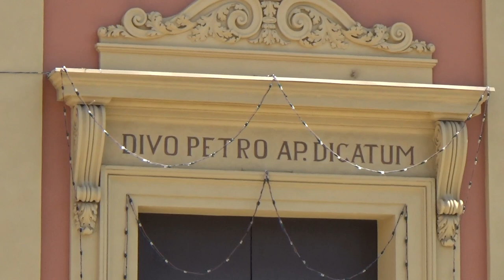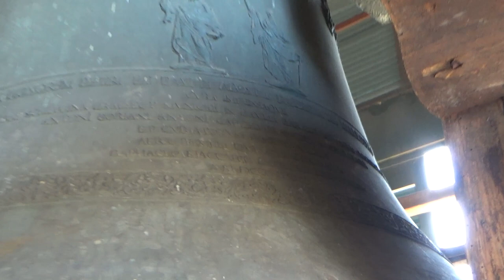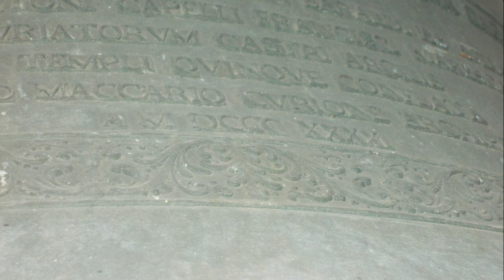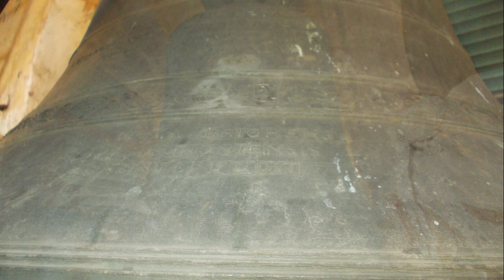Le campane di Castello D'Argile (BO)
Castello D'Argile (BO) - Chiesa Arcipretale e Parrocchiale di S.Pietro Apostolo

4+2 campane intonate in quarto maggiore, elettrificate a battaglio cadente veloce dalla ditta Meloncelli di Sermide (MN) e in manutenzione dalla Ditta Elettrojolly di Padova:
Mi3 = Gaetano Brighenti, 1841
Fa#3 = Cesare Brighenti, 1946
Sol#3 = Cesare Brighenti, 1946
Si3 = Gaetano Brighenti, 1841

Fa#4 = Carlo Ruffini, 1783
Sol4 = Gaetano e Clemente Brighenti

Si affaccia su Piazza Gadani; è affiancata da un bel campanile, ideato e costruito da Giuseppe Brighenti tra il 1835 e il 1840. La Chiesa è stata costruita dallo stesso Brighenti tra il 1859 e 1863. E' di impostazione classicheggiante, con colonne in stile ionico, su pianta a croce latina, con cupola e semicatino affrescati all'interno dai pittori Cesare Mauro Trebbi di Bologna, Antonio Mosca e Francesco Fabbri di Pieve nel 1900. Su una parete dell'attuale sacrestia rimasta in piedi dal tempo della costruzione della chiesa del 1380 (abbattuta nel 1859), sono conservati frammenti di un pregevole e raro affresco, attribuibile, con buone probabilità , a Simone dei Crocifissi, e raffigurante una crocifissione. All'interno della Chiesa attuale si trovano altre pregevoli opere, in particolare un piccolo crocefisso processionale in argento brunito, opera probabile di un valente scultore bolognese della fine del 1500 (risulta morto e sepolto in Argile, nel 1609, ser Alessandro Menganti...). Ci sono inoltre tre grandi quadri di fattura seicentesca: un Cristo in Croce tra i Santi Sebastiano e Rocco, una composizione dei 15 Misteri del Rosario con statua della Madonna al centro (realizzata nel 1844 in sostituzione di una più antica), una Madonna con Bambino in gloria con varie figure di santi. Nel primo altare a destra è conservata la statua di San Francesco, di fattura settecentesca, portata qui dal Convento dei Ronchi nel 1811, dopo la chiusura di quel Convento con Chiesa. Il ciborio dell'altare maggiore, con tribunetta in marmo bianco, è opera dello scultore Armando Scannabissi, del 1903. La pala dell'altare maggiore, raffigurante La liberazione di San Pietro apostolo è opera del pittore Natale Selleri, di Padulle. La balaustra in marmo e ferro battuto, che separa il presbiterio dalla navata centrale, fu disegnata dall'architetto Giuseppe Rivani nel 1933. Dietro l'altare maggiore si trova ora, dopo un recente restauro (opera di Marco Fratti di Modena), l'antico e apprezzato organo costruito nel 1850 (per la chiesa vecchia) da Giuseppe Guermandi, e originariamente collocato in alto a destra (fino al 1936). L'alto campanile possedeva fino a prima della 2° Guerra Mondiale un doppio di 4 campane in minore fuso nel 1841 dal fonditore bolognese Gaetano Brighenti. Dopo la requisizione delle 2 mezzane, il fonditore Cesare Brighenti modificò l'intonazione del doppio portandola da minore a maggiore (anche se con evidenti stonature). La grossa di nota Mi3 crescente, pesa 10,47 q.li ed ha un diametro di 116 cm. La mezzana di nota Fa#3 leggermente crescente, pesa 7,35 q.li ed ha un diametro di 105 cm. La mezzanella di nota Sol#3, pesa 5,40 q.li ed ha un diametro di 94 cm. La piccola di nota Si3 crescente, pesa 3,10 q.li ed ha un diametro di 78 cm. In cella sono presenti 2 sonelli (di cui uno stranamente dotato di spalliera per il suono a doppio bolognese). Il sonello maggiore, di nota Fa#4 calante, è stato fuso da Carlo Ruffini di Reggio Emilia nel 1783 mentre il minore, di nota Sol4, è stato fuso da Gaetano e Clemente Brighenti in anno ignoto.

Suonate:
-Scampanzata: Martellata di Chiesa bolognese eseguita dal sottoscritto
-Scampanzata eseguita dal sottoscritto
-Distesa delle 2 campane minori alle Ore 10:30 come 1° Segno per la S.Messa Festiva delle Ore 11
-Distesa della mezzana alle Ore 10:45 come 2° Segno per la S.Messa Festiva delle Ore 11
-Tocco del sonello maggiore
-Tocchi del sonello minore

1 Luglio 2018, suonate in occasione della S.Messa, presieduta da Mons. Matteo Zuppi, in onore del Patrono S.Pietro Apostolo

Buona visione :-)